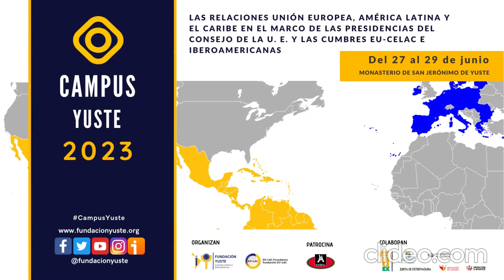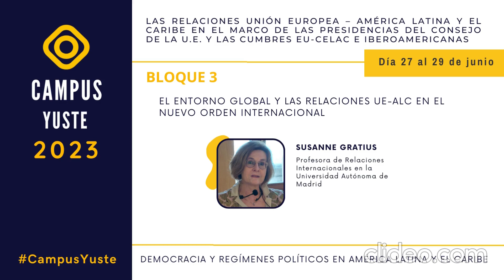Vídeo presentación curso LAS RELACIONES UNIÓN EUROPEA – AMÉRICA LATINA Y EL CARIBE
LAS RELACIONES UNIÓN EUROPEA – AMÉRICA LATINA Y EL CARIBE EN EL MARCO DE LAS PRESIDENCIAS DEL CONSEJO DE LA U.E. Y LAS CUMBRES EU-CELAC e IBEROAMERICANAS

Monasterio de San Jerónimo de Yuste. Del 27 al 29 junio de 2023